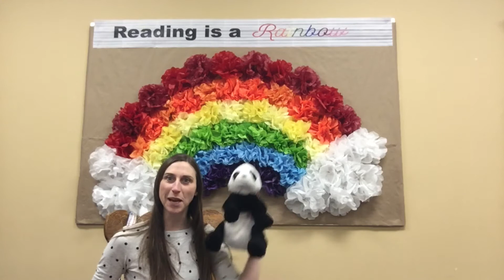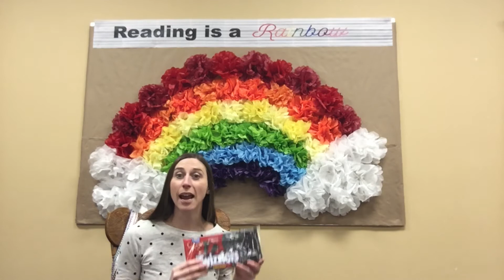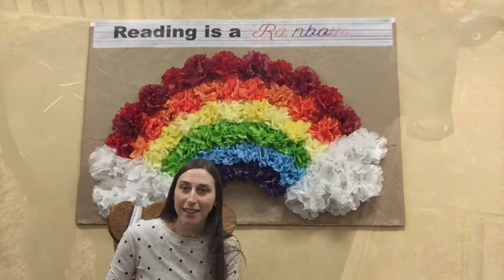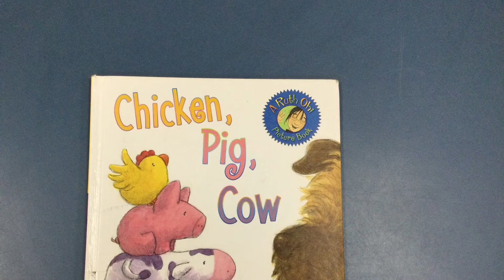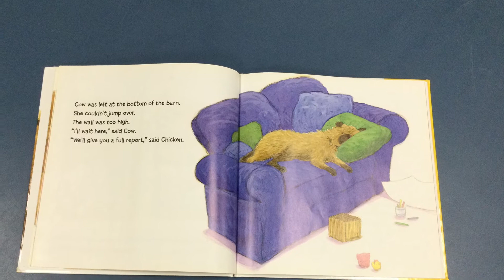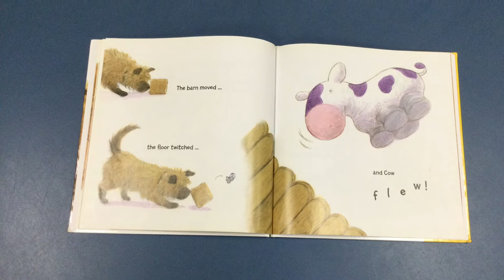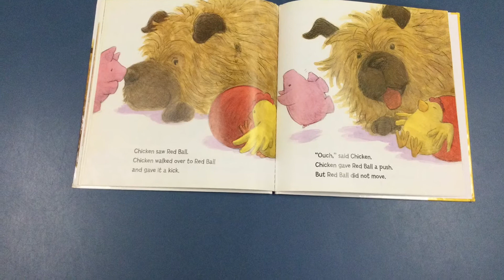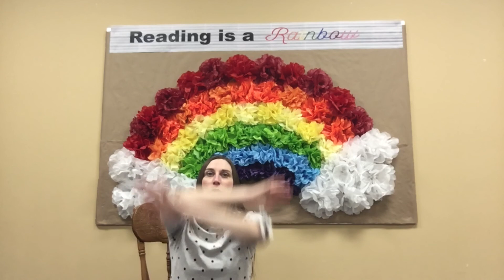Story time with Miss Kelsey - Black